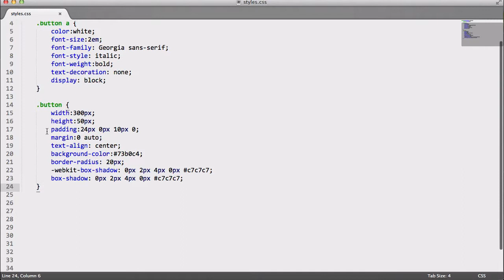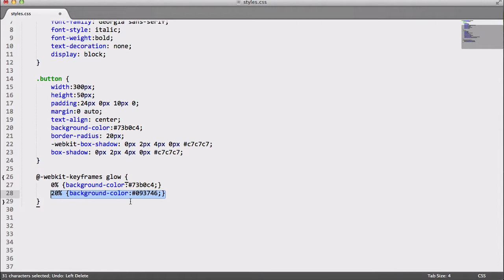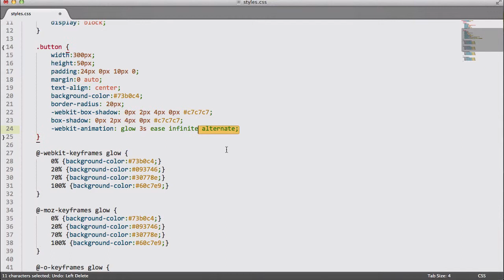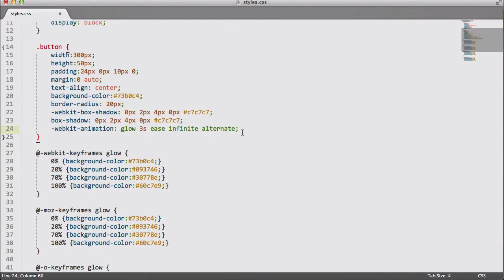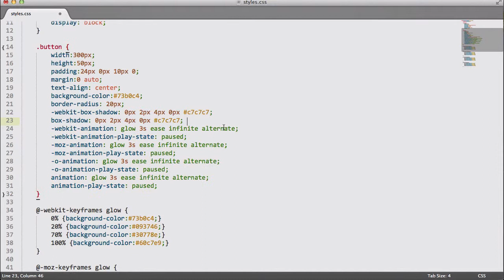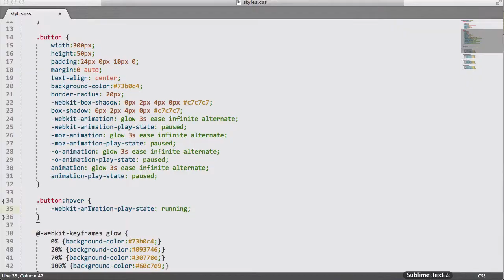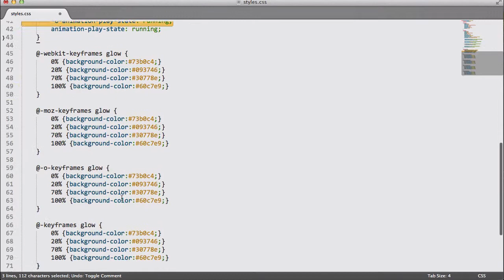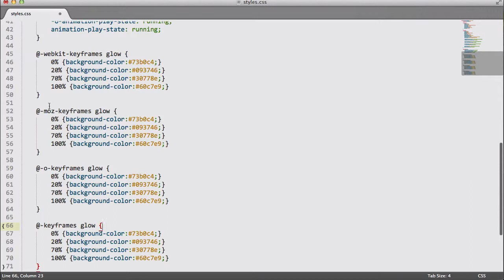۱۵- انیمیشن تغییر رنگ در CSS3